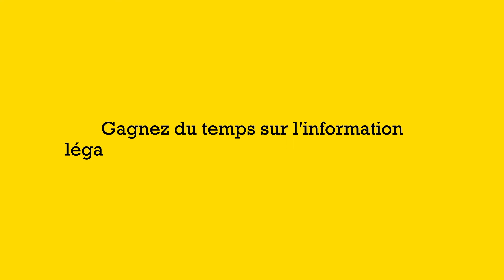Les nouveaux services numériques de l'Hérault Juridique & Economique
Découvrez les nouveaux services numériques de l'Hérault Juridique & Economique, l'hebdomadaire d'annonces légales, ventes aux enchères immobilières, marchés publics, et d'informations économiques et culturelles du département de l'Hérault.